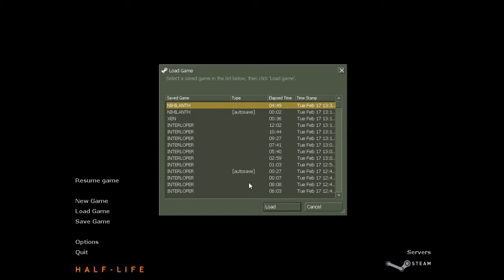Half-Life | Part 39 [END] | TIME TO CHOOSE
Finally, after 3 months and 8 days, this series is complete.